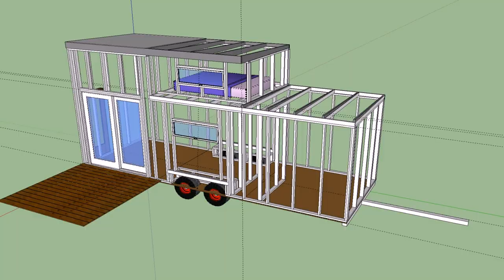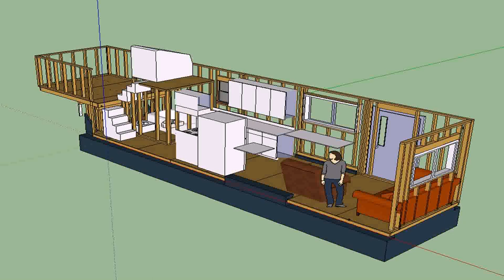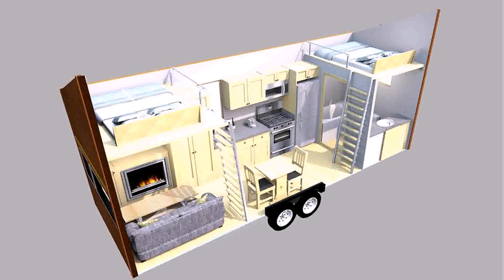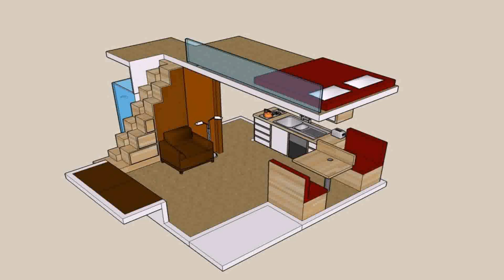Diy Tiny House Plans On Wheels (see description)